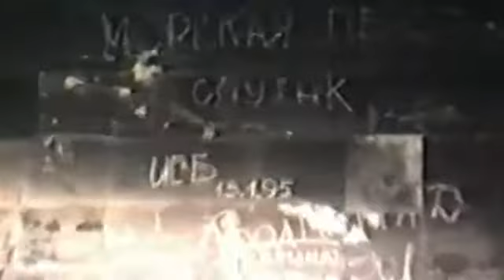"Я погиб в крещенские морозы"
Музыка и исполнение старшего сержанта морской пехоты Юрия Шатунова,стихи подполковника Василия Варукова.